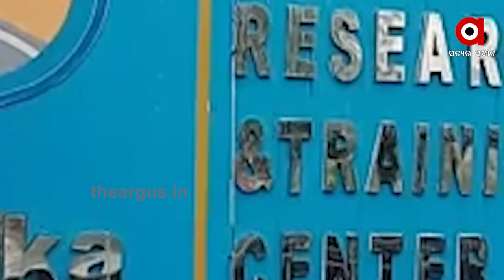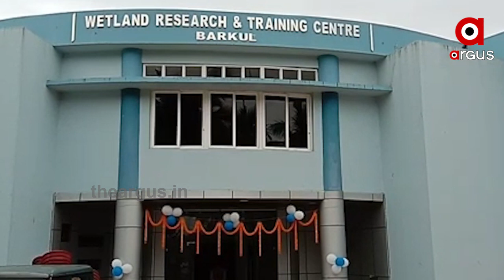ବାହୁବଳୀ ବିଧାୟକଙ୍କ ଦବଙ୍ଗଗିରି | MLA Dabangagiri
ବାହୁବଳୀ ବିଧାୟକଙ୍କ ପୁଣି ଦାଦାଗିରି । ରାତି ଅଧରେ ନିଶାସକ୍ତ ଅବସ୍ଥାରେ ସରକାରୀ କର୍ମଚାରୀଙ୍କୁ ଅଶ୍ରାବ୍ୟ ଭାଷାରେ ଗାଳି ଗୁଲଜ କରିଥିବା ଅଭିଯୋଗ ଆସିଛି ଚିଲିକା ବିଜେଡି ବିଧାୟକ ପ୍ରଶାନ୍ତ ଜଗଦେବଙ୍କ ନାଁରେ । ବିଧାୟକଙ୍କ ବିରୋଧରେ ସଂପୃକ୍ତ କର୍ମଚାରୀ ଉପର ଅଧିକାରୀଙ୍କ ପାଖରେ ଅଭିଯୋଗ କରିବା ପରେ ଘଟଣାଟି ସାମନାକୁ ଆସିଛି ...